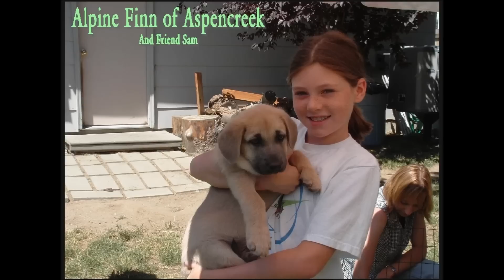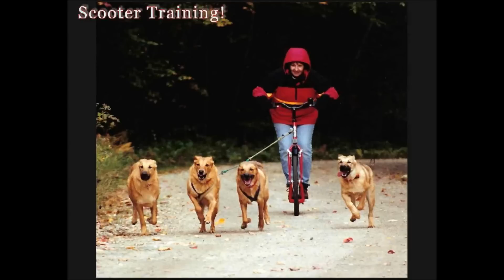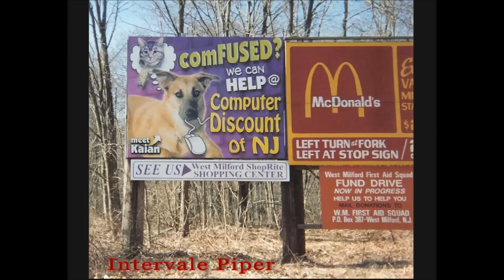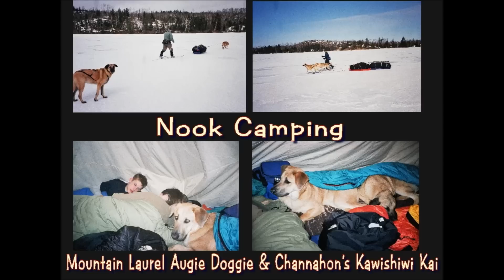Chinooks and Friends Photo Slide Show Part III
This slide show is the third download of Chinook Photos from the 2007 Chinooks and Friends CD which was used as a fundraiser to help fund Chinook Health Research.  (There are two or three more downloads of the CD to go.)

This installment includes Chinooks and kids, Chinooks with their friends, working Chinooks, and Chinooks at play.

If you are a Chinook owner, you may find photos of Chinook's in your dog's pedigree or see photos of Chinooks you have heard about but never had the chance to meet.